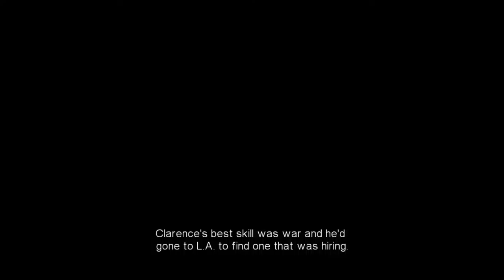CHIHUAHUA GOD!? Blue Estate Level 4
Hope you enjoyed! Make sure to stick around for more!

Need some sick nerd loot? Use this code for 3$ your next subscription to Loot Crate!